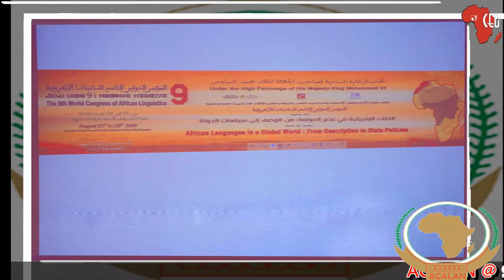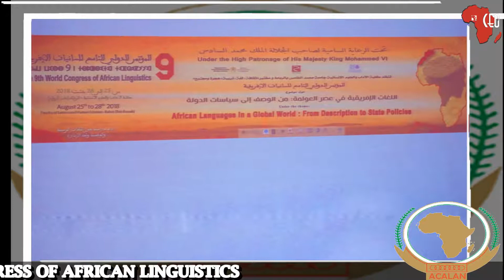ACALAN photos at the world linguistics Conference Morocco